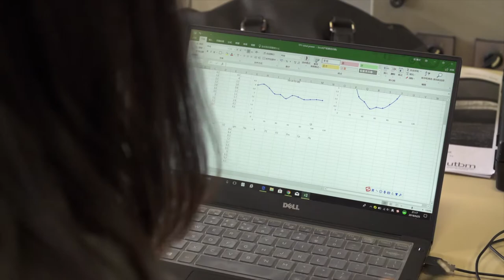UTBM INTERNATIONAL SEBASTIEN Youtube Vimeo HD 1080p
© Captation - Time prod